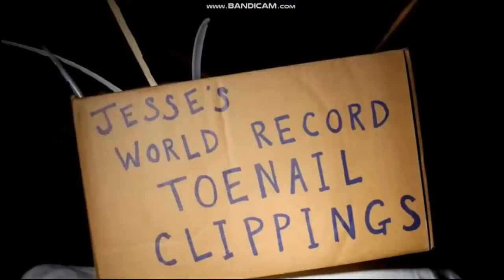Jesse And Mike All Scream